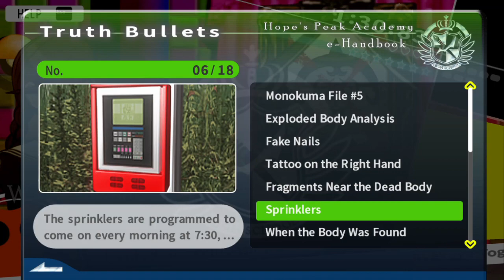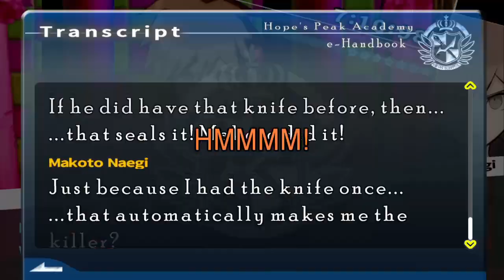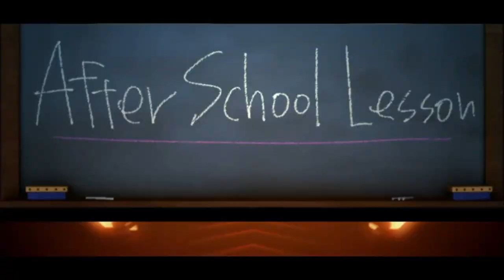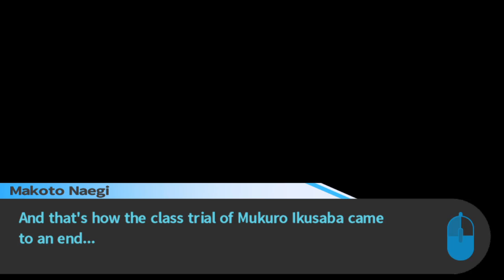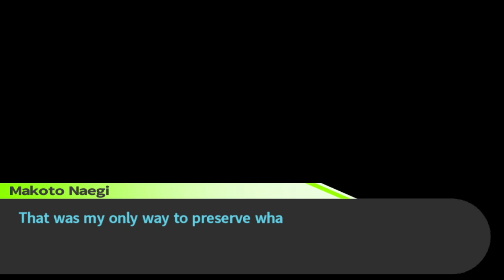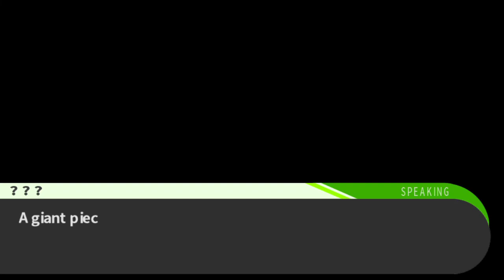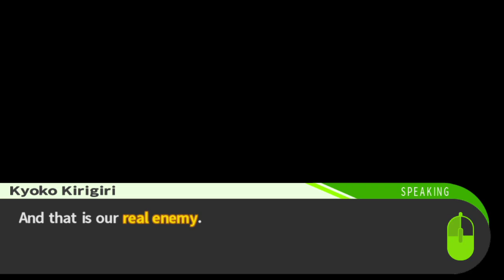Let's Play Danganronpa (ft. Jeggs) | Part 21 - NANOBRAIN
Despite my absolute sleep deprivation, Jeggs and I solve the 5th trial. I get stuck a lot but you guys don't need to see all of it... This one's the wildest trial yet!